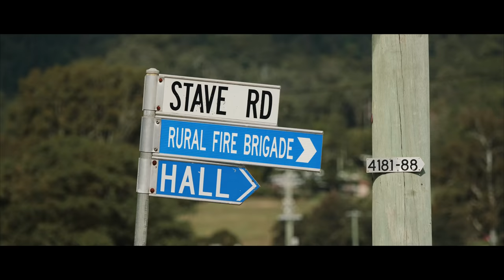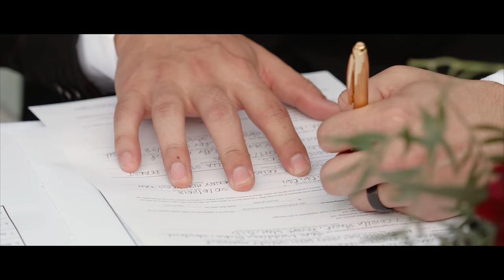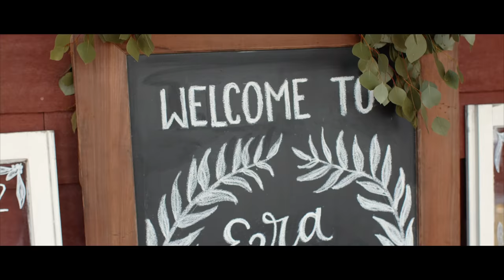Ezra + Hope {Short Film} -Obi Obi wedding | Sunshine Coast Videography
"Love is Ezra" Best man.

Ceremony & Reception: Obi Hall
Photography: Mark Lorton Photography & George Bowden Photography
Celebrant: Pastor Jarryd Gould
Make up: Kate Ellen Makeup Artistry
Hair: Chloe Cowen
Flowers: Magnolia Grove Flowers
Invitations: Samantha Brown
Cake: Maryann Brett
Dress: White Lily Couture

Please let me know if you were apart of this wedding and I will add you to the list.